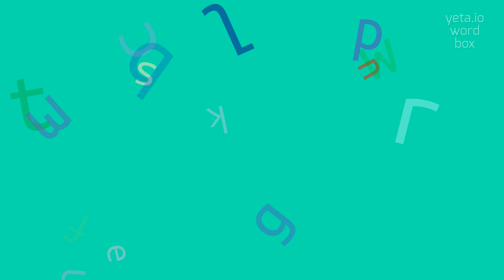How to say "tribrac"! (High Quality Voices)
Watch in this video how to say and pronounce "tribrac"!